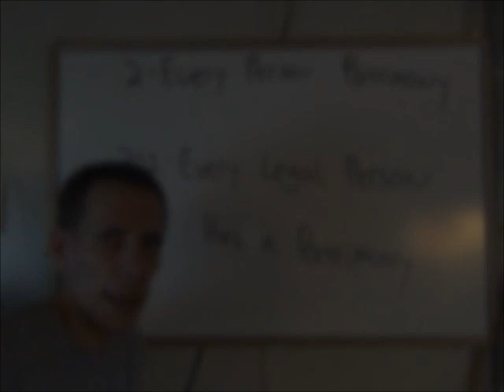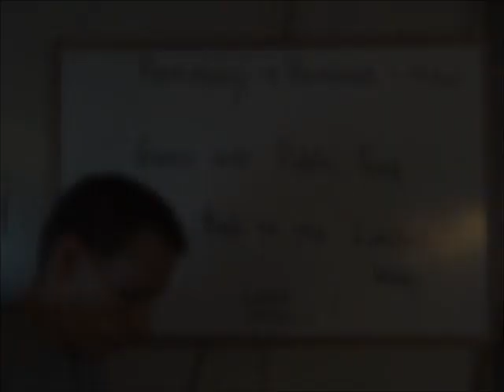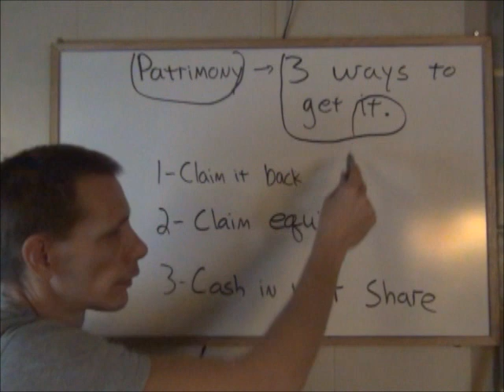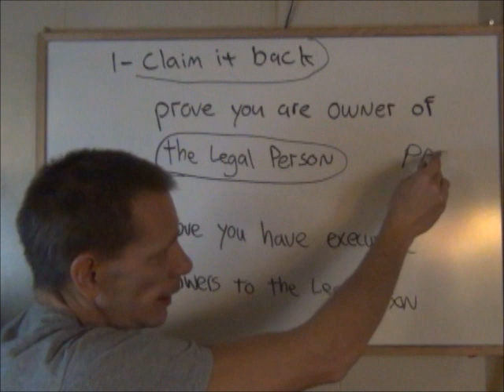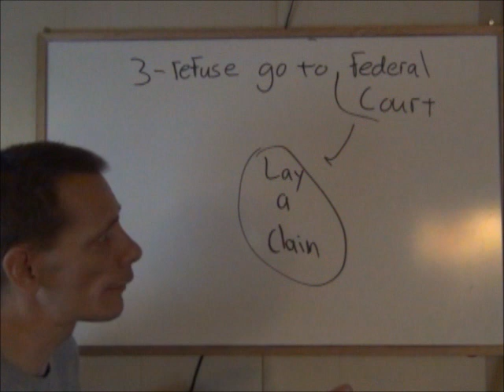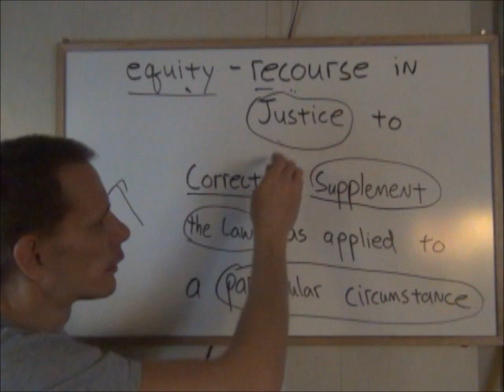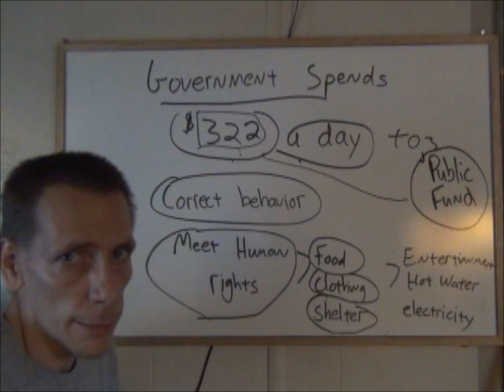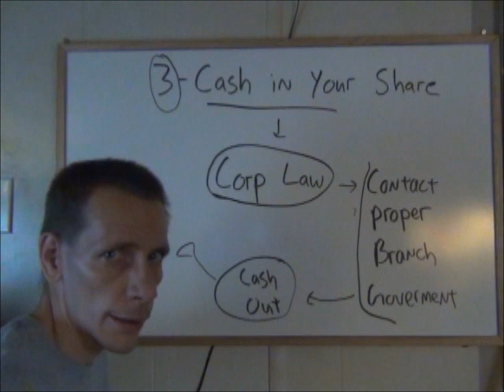Security of the Person part 3.wmv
understanding the Patrimony